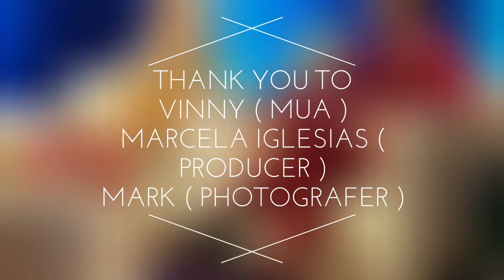Rodrigo Alves wears PRADA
Thanks to plastic surgery today I m able to use my body as a tool to express my self also with confidence and wear amazing suits and outfits that fits me very elegantly like a glove! This red number is my favourite out of 300s of suit collection it is red and elegant and looks great on camera too.